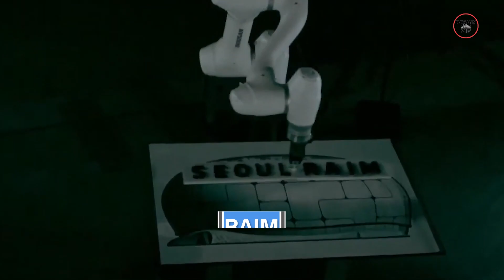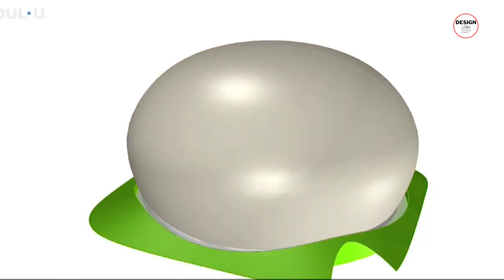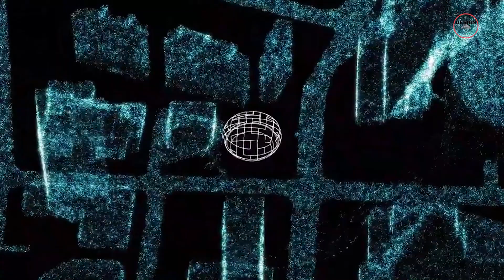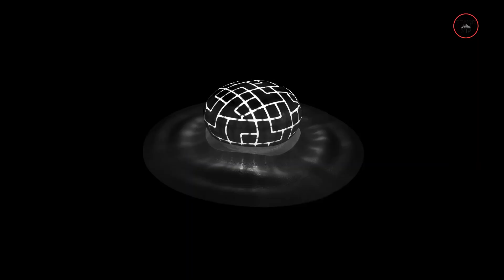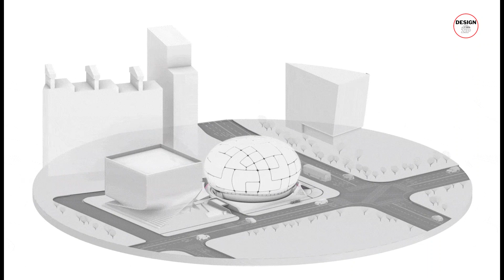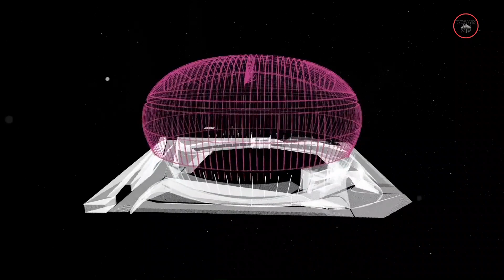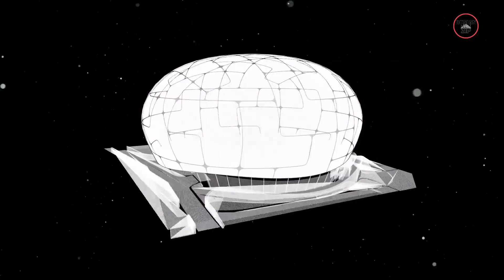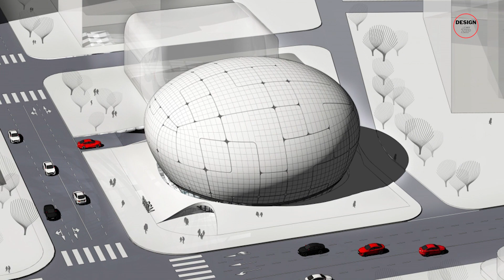The Seoul Robot & AI Museum: Where Tech Dreams Come Alive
Step into the future at the Seoul Robot & AI Museum (RAIM), where robotics and AI become a reality. A masterpiece of modern architecture, RAIM showcases cutting-edge technology across four interactive floors. Witness robots in action, experience holograms, and explore the potential of AI. Discover a world where dreams transform into tangible innovations.